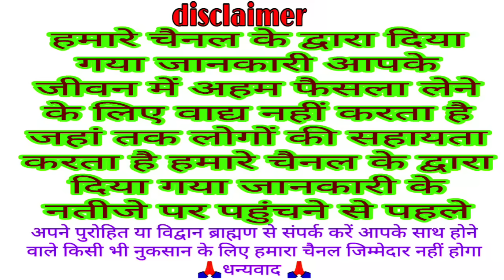रक्षाबंधन कब है 18 या 19 अगस्त 2024 - राखी बांधने का शुभ मुहूर्त - भद्राकाल कब से कब तक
रक्षाबंधन कब है 18 या 19 अगस्त 2024

rakshabandhan 2024 ka
rakshabandhan 2024 ka shubh muhurt kya hai
rakshabandhan 2024 ka muhurt
rakshabandhan 2024 mein shubh muhurt kab hai
rakshabandhan kab hai aur kis time hai
rakshabandhan kab hai kitne baje tak
rakshabandhan kab hai kaise hai
Raksha Bandhan kab hai 2024 mein
Rakshabandhan date time 2024
Savan Purnima kab hai 2024
sawan Purnima kab hai 2024 date time
Rakshabandhan kab Manaya
Rakshabandhan Kitni tarikh Ko Hai
Raksha Bandhan kab ki hai
Rakshabandhan ke din Kya Karen
Rakshabandhan ke din kya na Karen
Raksha Bandhan Bhadra ka samay
Rakshabandhan bhadrakaal Samay kab se Kab Tak 2024
Bhadra kal ka samay kab se kab tak Rakshabandhan mein hai 2024